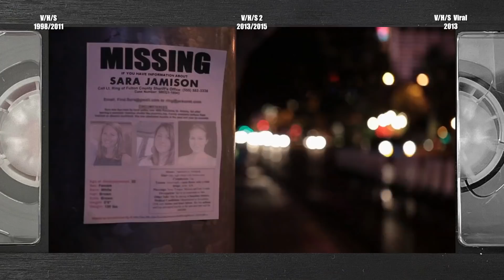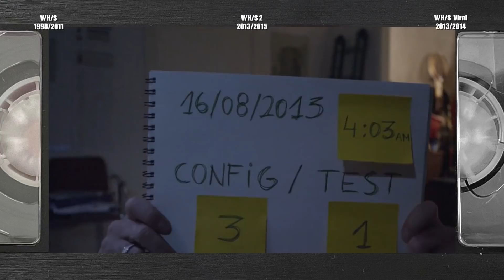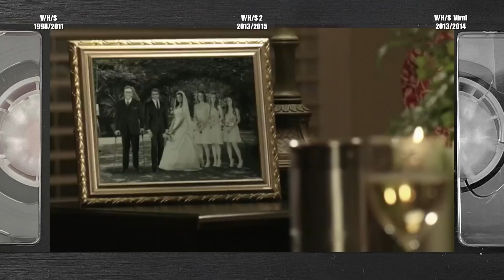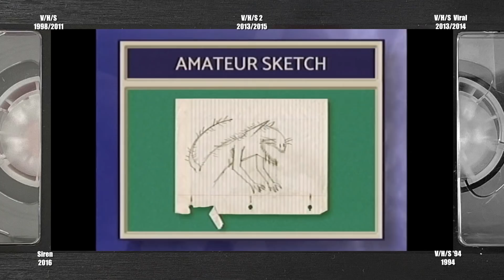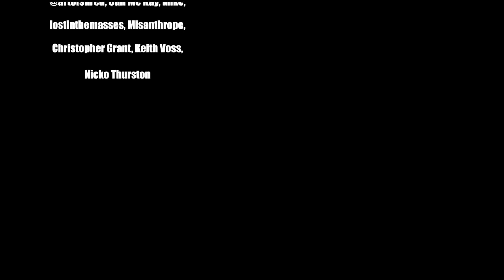Horror Timelines Episode 95 : V/H/S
Join me as i check out the timeline and continuity of the anthology horror series, V/H/S!